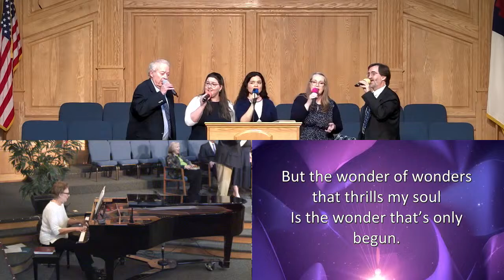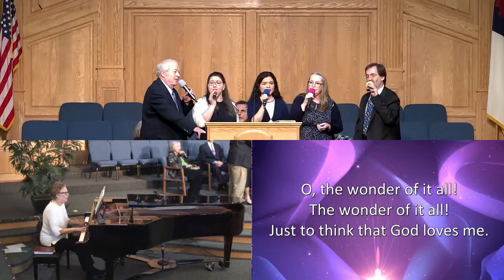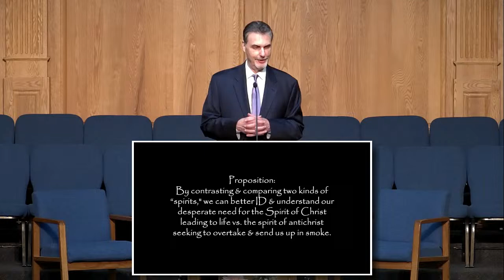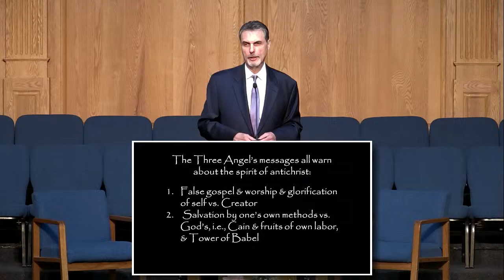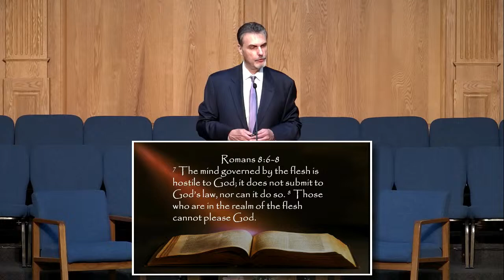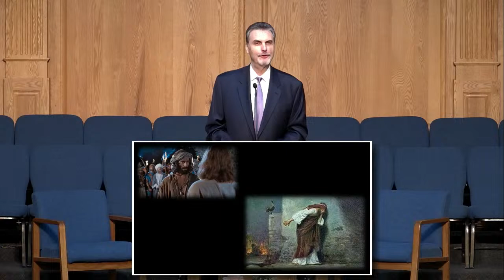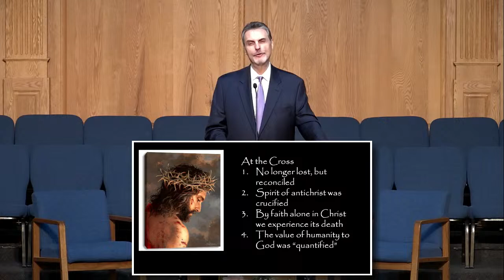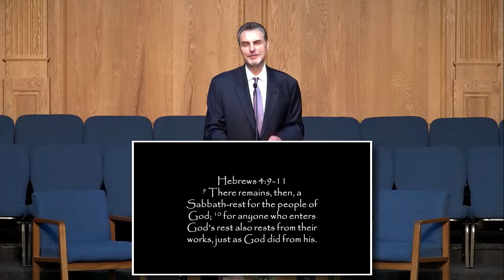First Service, 04/13/2024 - The Spirit of Antichrist, Pastor Mike